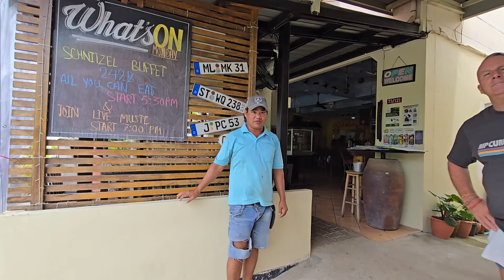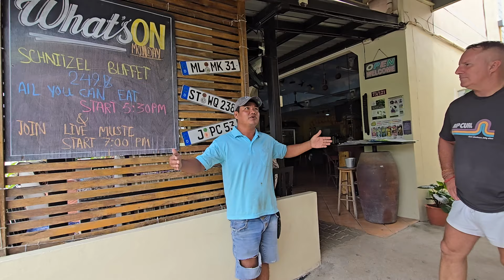Kamala Beach: Der ganz normale Wahnsinn, die Kokospalme steht☮️🤙🏾